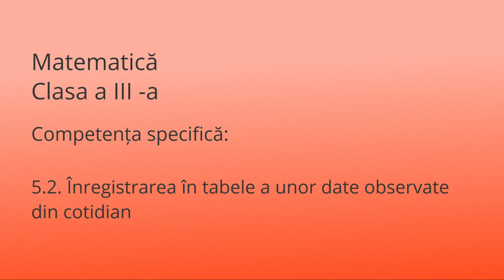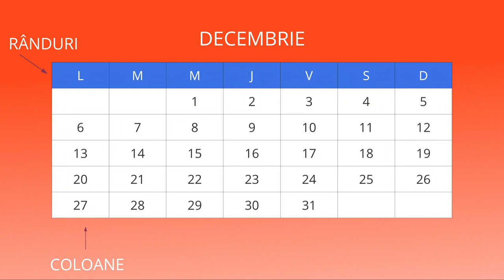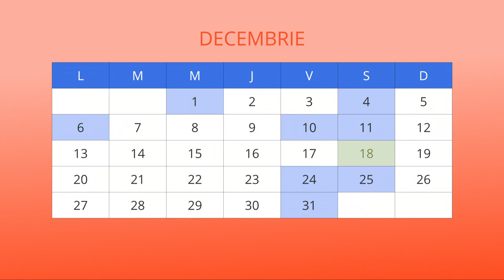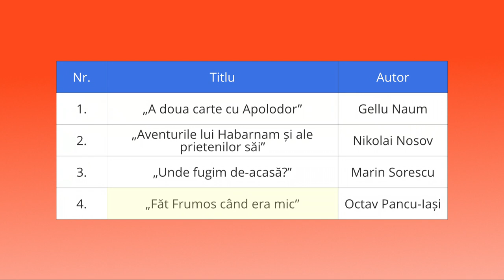Identificarea datelor din tabele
Resursa educațională este un material video prin intermediul căruia elevii învață să identifice diferite date din tabele pornind de la elementele unui tabel până la modul în care informațiile introduse pot fi citite. Resursa poate fi un sprijin pentru realizarea altor competențe specifice, iar conținutul prezentat poate fi util și la alte discipline.